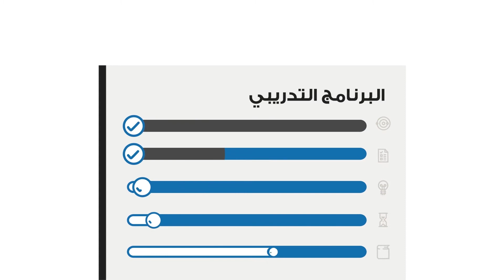برنامج مصفاة الدقم للقيمة المحلية المضافة - فرص التدريب المقرونة بالتوظيف (لحام المعادن)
لمعرفة المزيد من المعلومات والتسجيل يرجى زيارة موقع مصفاة الدقم للقيمة المحلية المضافة